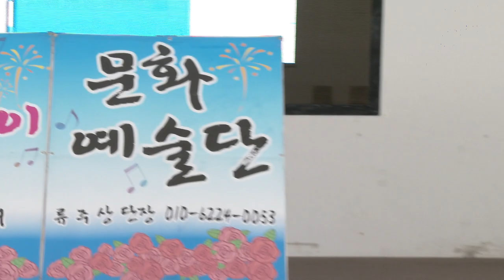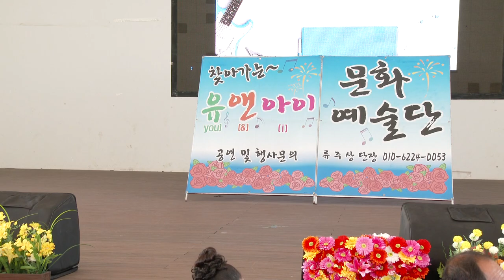정희숙 각설이 외두명 월미도학무대 류주상 담장 유앤아이공연단19-6-2영상감독 장털보